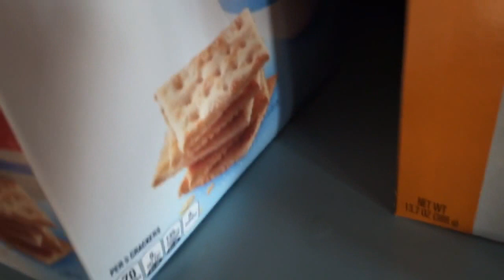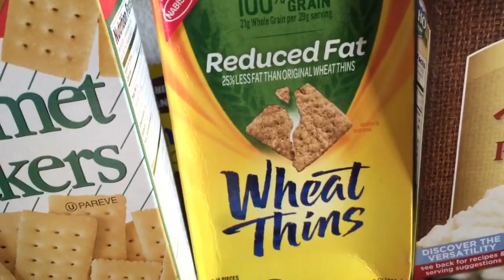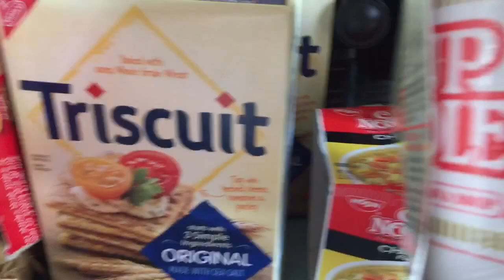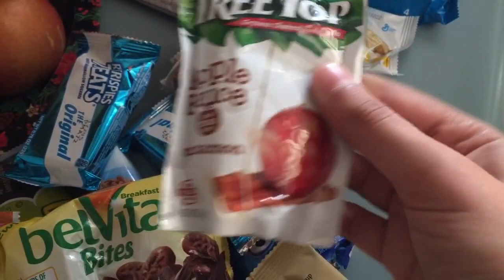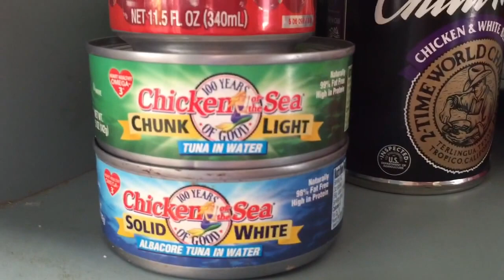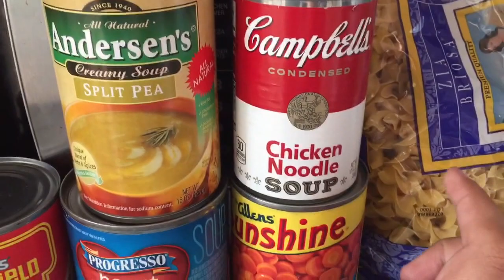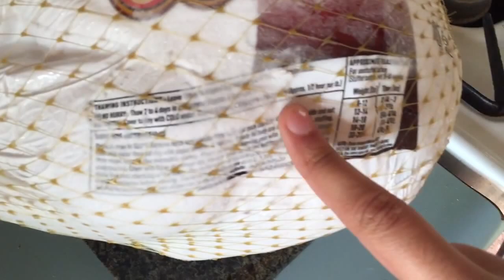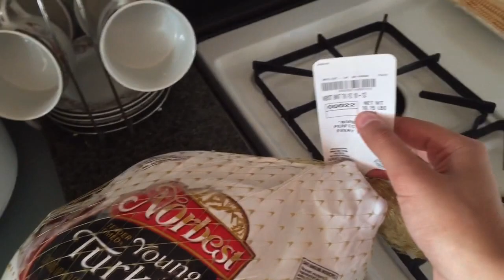США. Бесплатная еда ВСЕМ на праздник ДЕНЬ БЛАГОДАРЕНИЯ в Америке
Дождалась я этого праздника! Ура! Потому что у меня была в этот день работа, за которую я получила большой опыт в общении с американцами. В этом видео вы уведите, что в этот раз я получила очень много бесплатной еды! А еще, я была волонтером для Америки в этот день! Кстати, еду давали всем и даже не нужно было приносить удостоверение личности! только написать адрес и сколько проживает в семье людей! Хорошего вам семейного праздника Thanksgiving! Божьих благословений!

Не забывайте ставить ЛАЙТИКИ))) и подписываться на канал! Пишите свои вопросы и предложения, что именно хотите видеть вы!
Спасибо, что всегда со мной!!! Всех люблю!

США, Блоггер,Америка,USA,Калифорния,WHISPER CHALLENGE